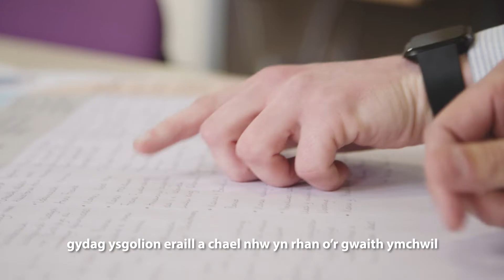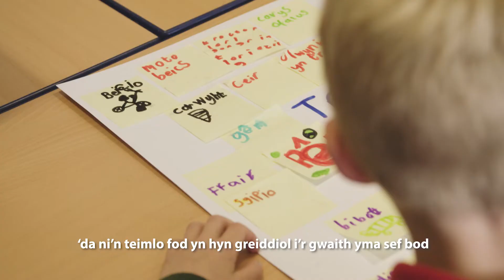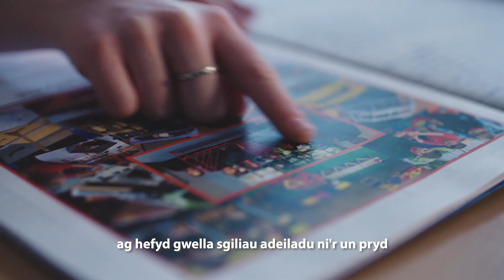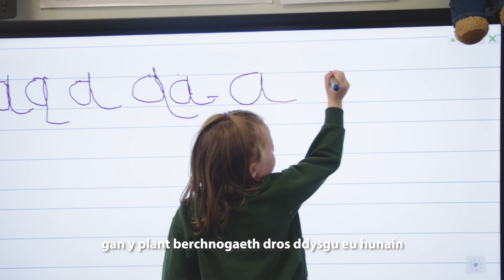Ysgol O.M. Edwards school - Staff and pupils / Staff a Disgyblion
Cwricwlwm Newydd yn Ysgol O.M Edwards - Staff a disgyblion yn ddweud y stori

 New curriculum at Ysgol O.M. Edwards – Staff and pupils tell the story